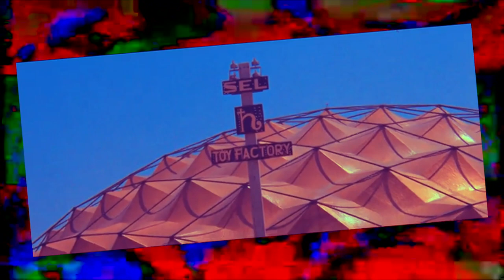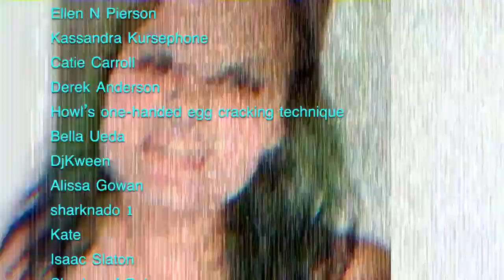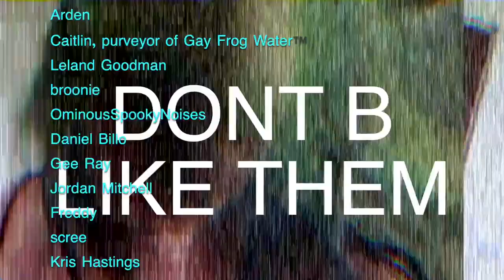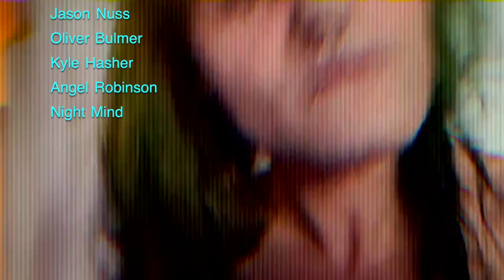Everything You Ever Wanted to Know About the Holy Mountain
Let us BREAK the illusion.